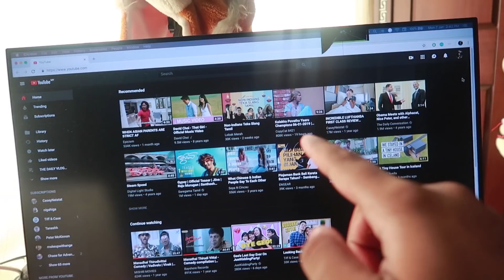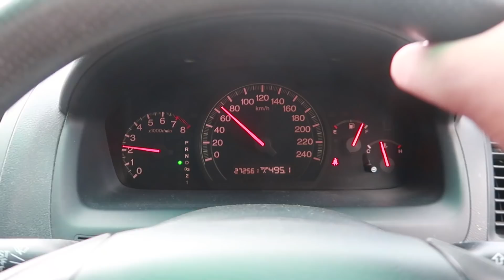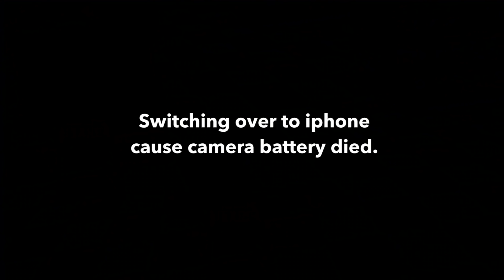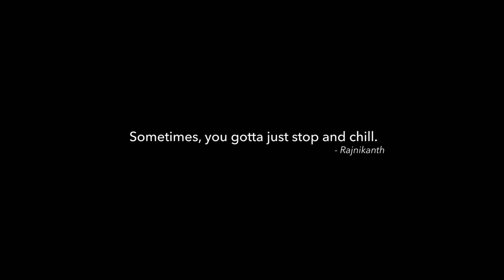I Do NOTHING In This Vlog.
TaneshhVlogs S3 Episode 48 - 7th January 2019 •

ok bye.